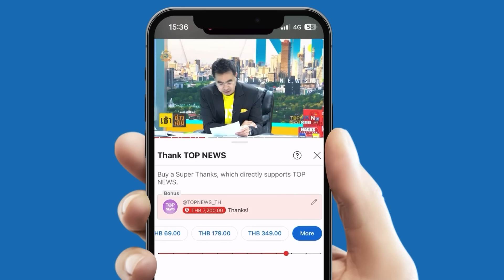"ซินแสเข่ง" ผ่าดวงวิกฤตพรรคประชาชน ทักตรงๆ ใครโดดเด่น แต่ "พิธา" อุปสรรคยังไม่จบ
หนาวๆ ร้อนๆ “ซินแสเข่ง” ผ่าดวงวิกฤตพรรคประชาชน ทักตรงๆ ใครโดดเด่น ปิดจบ “พิธา” อุปสรรคยังไม่หมด